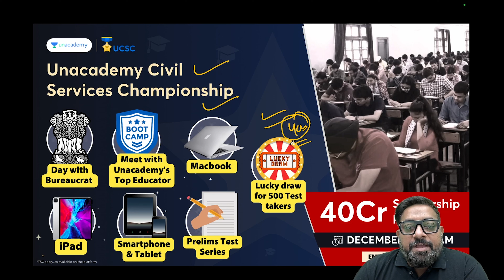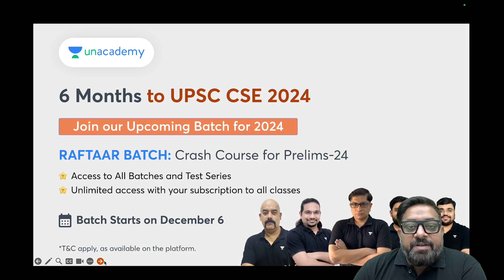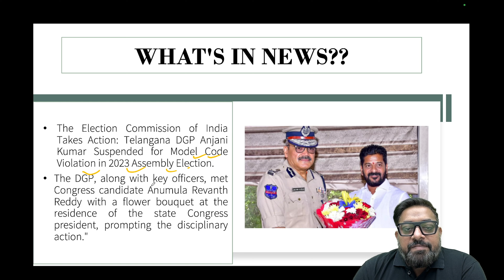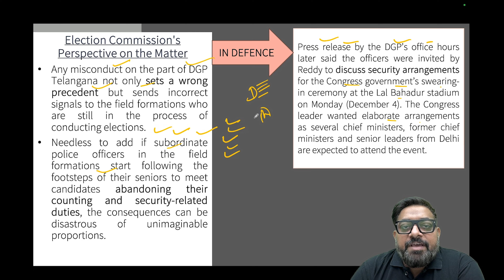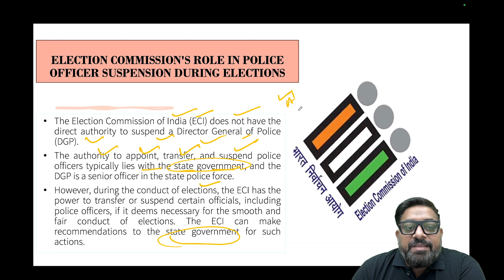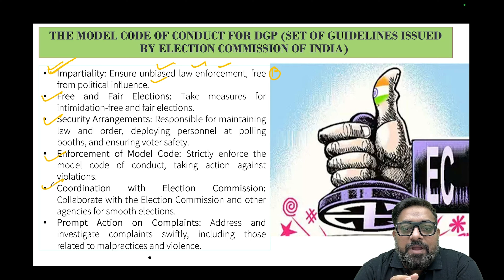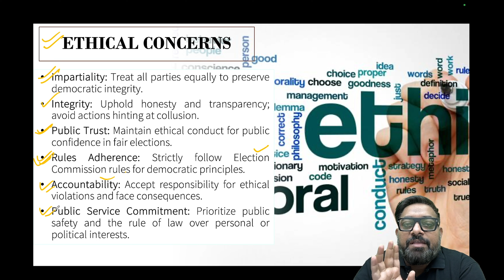IPS DGP Suspension recommended by Election Commision - Explained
Election Commission of India (ECI) has directed the Chief Secretary of Telangana to initiate disciplinary action against the Director General of Police (DGP) Anjani Kumar in the backdrop of the state police chief meeting the Telangana Pradesh Congress Committee president A. Revanth Reddy at the latter’s house even as election results were being announced along with two other senior IPS officers. (Source: The Hindu)
1. 🚨🚨 UCSC 4.0 (Unacademy Civil Services Championship) | Dec 17, 11:00 AM 📢📢

👉 MacBook
👉 Ipad

Enroll for Free (🔖unlock Code: DEEPAK1)

3. 🔊 Foundation Batch For CSE 2025. Comprehensive GS batch for CSE 2025. Prepare from UPSC from scratch with India's top educators.

5. 💾Download PDF, Daily important articles, quizzes and more, Join now